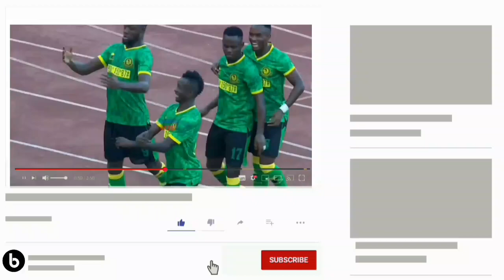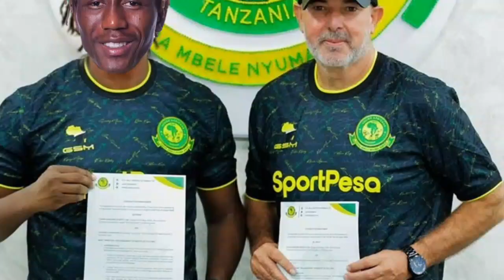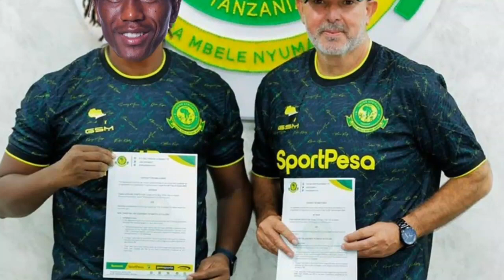🛑🔰𝗥𝗔𝗦𝗠𝗜:𝗬𝗔𝗡𝗚𝗔 𝗬𝗔𝗞𝗔𝗠𝗜𝗟𝗜𝗦𝗛𝗔 𝗨𝗦𝗔𝗝𝗜𝗟𝗜 𝗪𝗔 𝗠𝗦𝗛𝗔𝗠𝗕𝗨𝗟𝗜𝗔𝗝𝗜 𝗠𝗣𝗬𝗔/𝗠𝗔𝗬𝗘𝗟𝗘 𝗛𝗔𝗢𝗡𝗜 𝗡𝗗𝗔𝗡𝗜/𝟱𝟬𝟬𝗠 𝗭𝗔𝗠𝗖𝗛𝗢𝗠𝗢𝗔.....